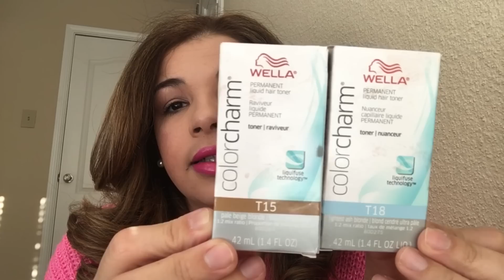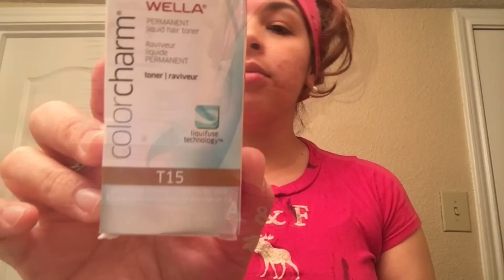Matiza El Cabello Rubio En Casa /toner T18. T15|Nady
Hola chicas aquí les traigo como matizar el cabello en casa no soy profesional o estilista pero les comparto lo que me funciona y mi experiencia con mucho amor espero les guste y lo disfruten comenta cualquier duda y con gusto te responderé gracias por verme y suscríbete te llegara cada semana vídeitos nuevos y variados